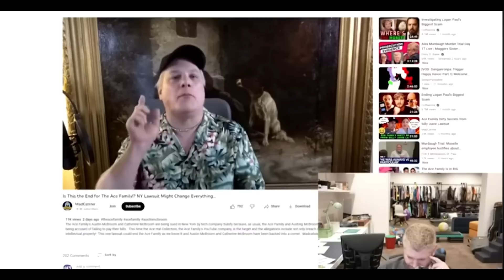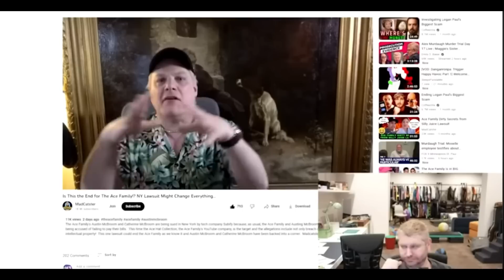Ethan Klein Tried to Cancel Me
Ethan Klein of H3 Podcast and H3H3 Productions posted a vlog where he looked at my last video on the Ace Family and Austin McBroom and Catherine McBroom.  However, Ethan Klein didn't watch most of the video and instead complained about how long it was along with some personal insults against Madcatster.  Well, Madcatster addresses Ethan Klein's comments in this video.

MY CATS AMAZON WISH LIST!